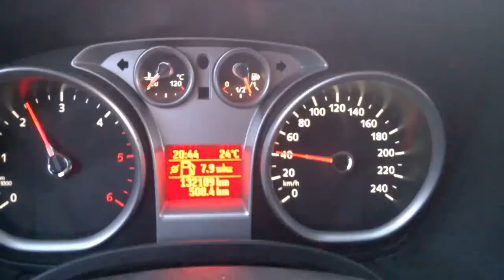Fast running Husky (almost 50 km/h)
Maya, 6 years old, Siberian Husky running fast (50 km / h) close to my car, on the Corbu wild beach (late update: at that time she was pregnant on the 35th day)